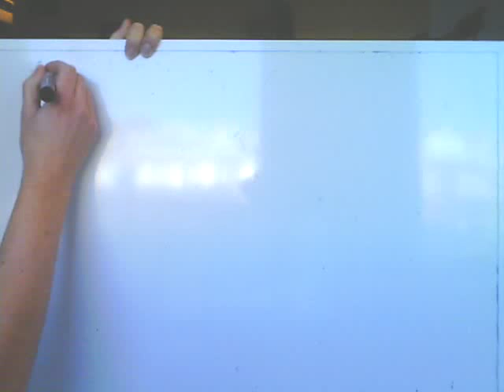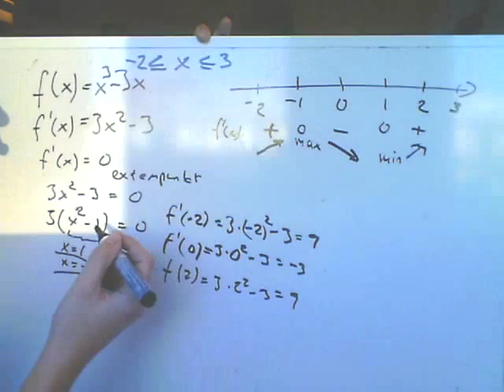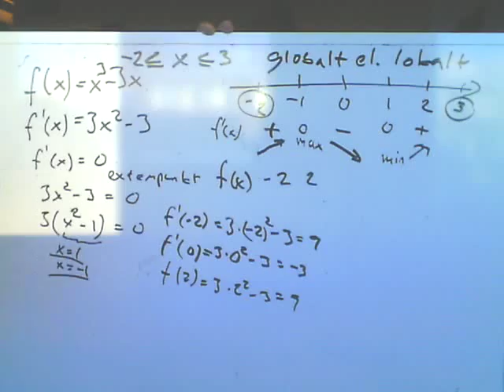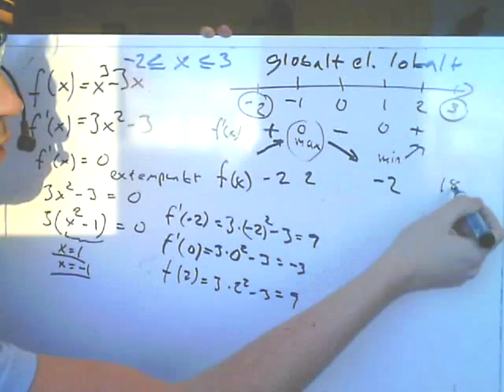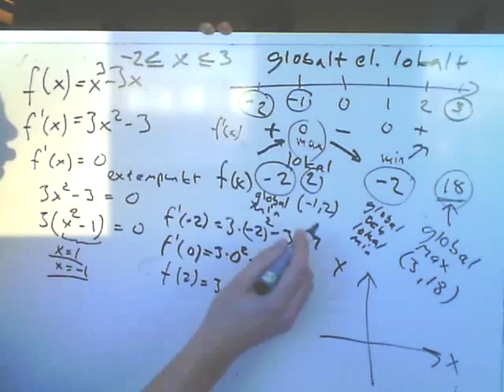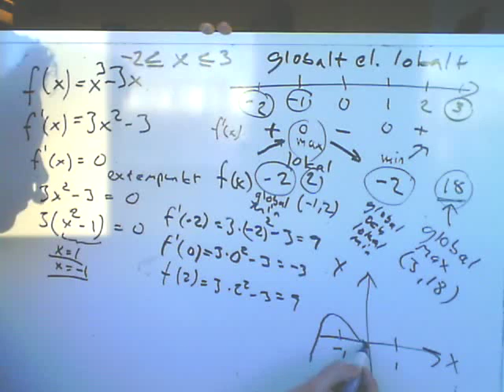Matematik 3c C lokala och globala extrempunkter med drivatan.wmv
Här går jag ingenom hur man med hjälp av derivatan kan ta fram lokala och globala min och max punkter på en graf.